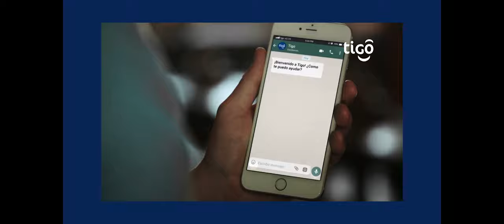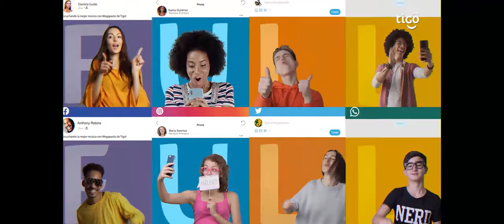Con TIGO Nicaragua Activa tus Megapacks con Full redes sociales y mas Gigas